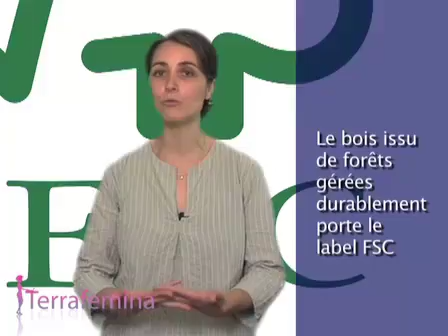Une rentrée scolaire écologique par Terrafemina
A quelques jours de la rentrée, l'heure est à l'achat des fournitures scolaires. Et pourquoi ne pas profiter de ce rituel  pour initier votre enfant à l'écologie. Du cahier recyclé, au stylo rechargeable,  Anne Sophie vous dresse la  panoplie du parfait petit écolier écolo.